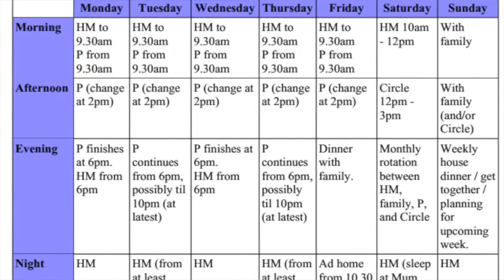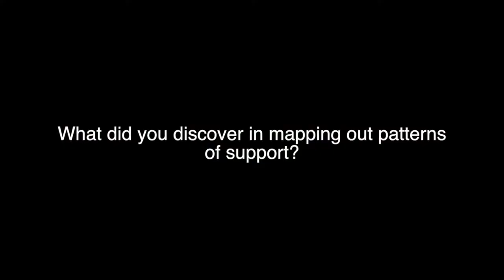Patterns of Support: Matt and Grace